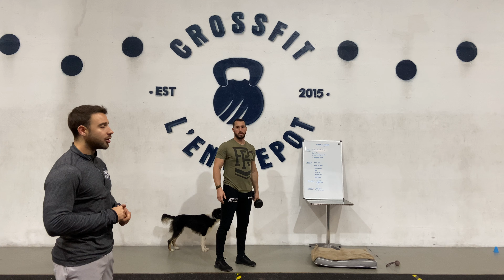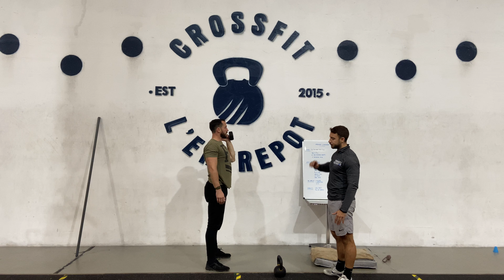WOD 04/11/20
Workout Definition

HOME GYM

3 Rounds For Time:
800 Meter Run (ou 60 Alternating lungees + air squat*)
21 Single Arm Dumbbell Overhead Squats
12 Renegade Rows

* 1 rep = 1 lungees de chaque jambes + 1 air squat

AFTER PARTY :
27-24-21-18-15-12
Toe Raises (youtu.be/Q7T1s_CQ8TM)

1min rest entre les séries

Athletes Notes

Run Warmup
200 Meters Easy

2 rounds :
30 Seconds Each
Active Samson
Overhead Squats
Push-up to Down Dog
Hollow Hold
Lateral Squats
Arch Hold

Dumbbell Warmup

10 Squats
10 Strict Press
10 Deadlifts
10 Front Squats

MOBILITY [12:00-15:00]